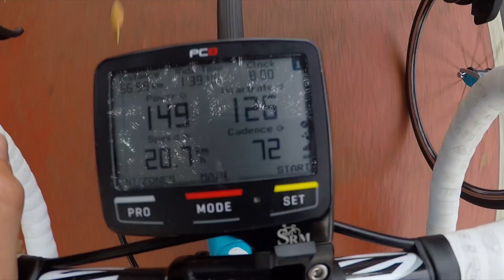Episode 035 | Squad Cycling Training with Allen Keys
Learnt a few things today

1. Don't invite blokes on TT bikes to chop offs
2. Don't try and steal Catherine's Marshmallow and
3. Whilst building IKEA furniture with power tools may have you feeling like you are winning at life ... really, you are still losing

SERVICE & SUPPORT: Cycling Projects Racing Ashbury
All shot on a Canon G7X Mark 2, iPhone 6s+ with moment fisheye lens. Edited in Final Cut Pro X.